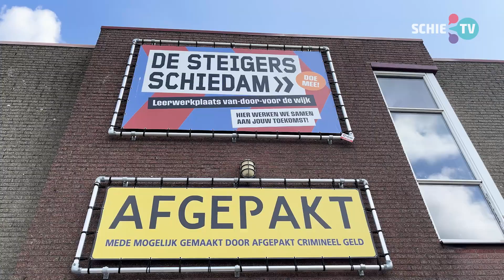De wijkhuizen van Schiedam: Een nieuwe kans voor de wijk Zuid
Schiedam bestaat uit tien wijken. Iedere wijk heeft zijn eigen huis van de wijk. Ze zijn belangrijk voor Schiedam en voor haar inwoners door de centrale ligging en de maatschappelijke rol die het huis van de wijk heeft. In deze miniserie laat SCHIE het belang van deze wijkhuizen zien. Met in deze aflevering hoe De Steigers bijdraagt aan het creëren van leer- en werkvoorzieningen voor en door bewoners.